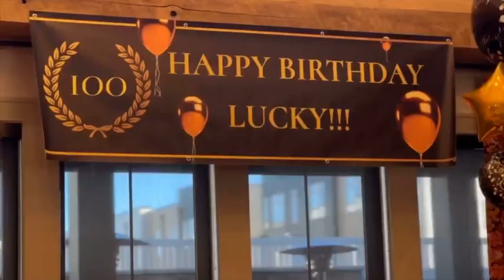Happy 100th, Lucky!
On Wednesday, Dec. 28, 2023, we honored Balfour Longmont resident and World War II veteran Elmer “Lucky” McGinty who celebrated his 100th birthday with us! Thank you to our staff for throwing a wonderful party that was featured on Fox31 Denver.